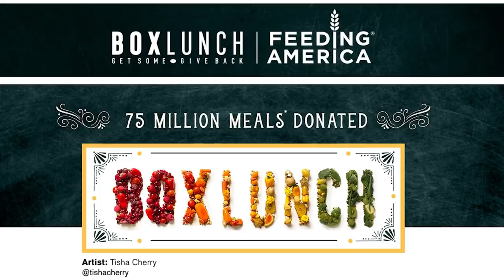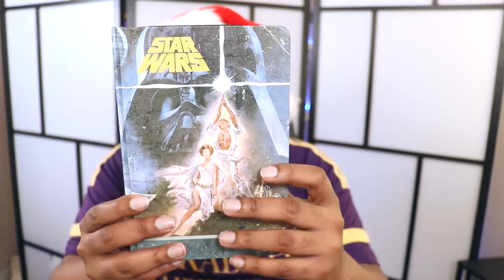MY BIGGEST FUNKO EVER! Holiday Shopping to Feed America // Black Nerd Comedy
1 View = 1 Meal. 12 Days of Giving Videos

*For every view of the 12 Days of Giving videos between 12/1/20 to 12/12/20, BoxLunch will donate one meal to Feeding America, up to a max of $100,000.  $.10 helps provide at least one meal secured by Feeding America on behalf of local member food banks.

BoxLunch Holiday Shopping Haul to support Feeding America. Unboxing Funko Pops, collectibles, shirts, lounge pants, holiday ornaments, etc. featuring Disney, Marvel, Star Wars, Simpsons, Pokemon, Jurassic World, Looney Tunes, The Office, Crash Bandicoot, Care Bears, and more.